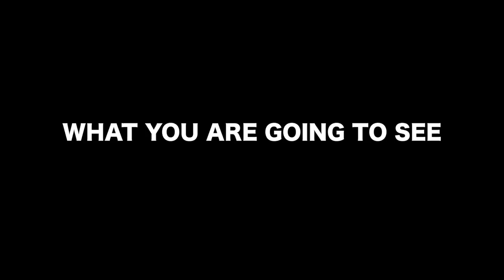I HAVE GOT A FULL NEW SET OF GOLF CLUBS - MY NEW WITB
SO GOLFMATES I HAVE A NEW BAG AND FULL SET OF CLUBS .BUT WHAT ARE THEY ? ARE THEY Taylormade M6 Driver, AND IRON'S Taylormade M5 Driver, IRONS Callaway Epic Flash Driver, Callaway Epic Flash Sub Zero Driver, Titleist TS3 Driver, Titleist TS2 Driver, Cobra F9 Driver, Mizuno ST190 Driver, PING G410 Drivers..►MAKE SURE YOU BECOME A GOLF MATE FOR FREE